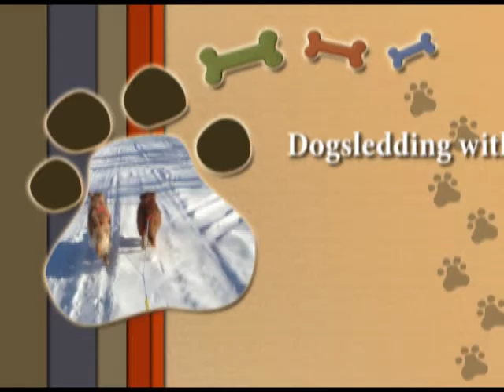Dogsledding with my Golden Retrievers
My goldens love dogsledding, skijoring and agility!
They are great dogs!